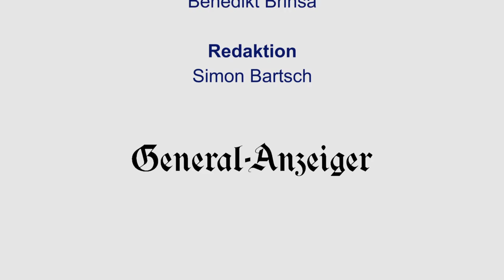Auf dem Weg nach Rio mit Yanna Schneider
In unserer Serie "Auf dem Weg nach Rio" begleiten wir sechs Kandidaten bei der Vorbereitung auf Olympische Spiele. Nicht für jeden reicht es bis 2016. Unter anderem waren bir bei Taekwondoka Yanna Schneider.